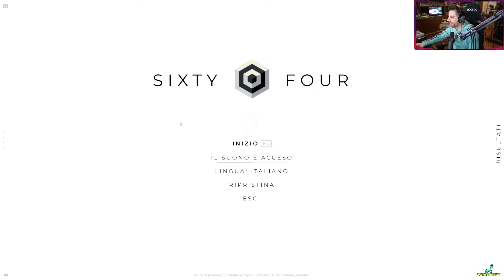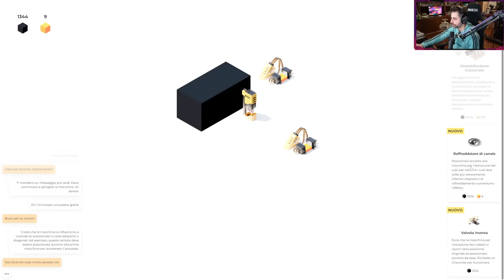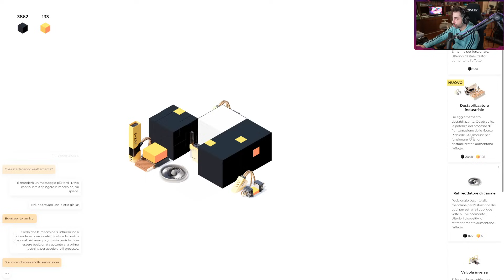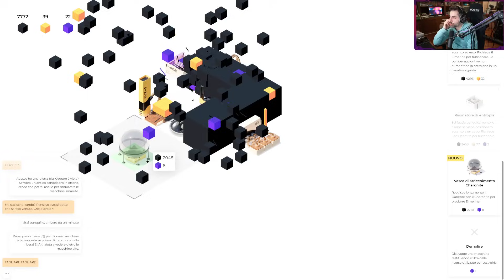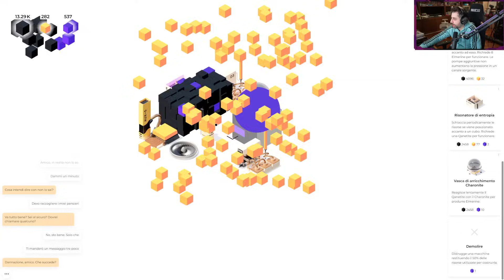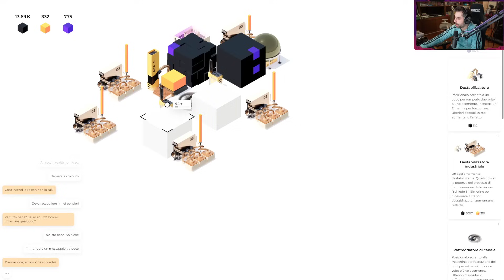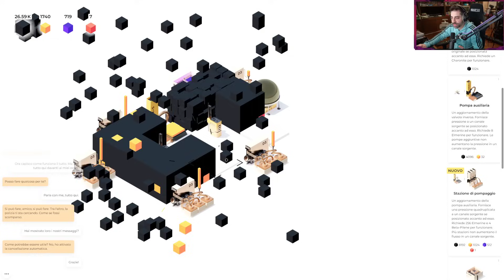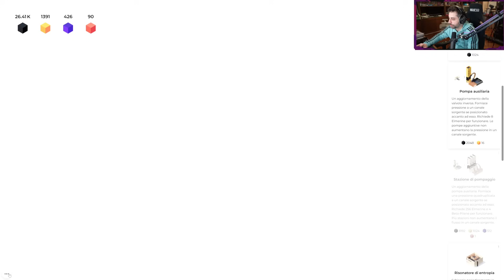Sixty Four - Gameplay ITA - INTRIGANTE MA MI FA MALE IL DITO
Oggi proviamo sixtyfour titolo molto particolare potenzialmente infognate ed invalidante

► PC
Scheda Madre